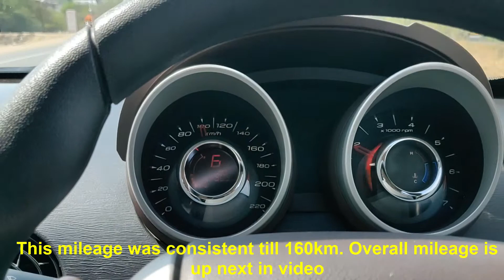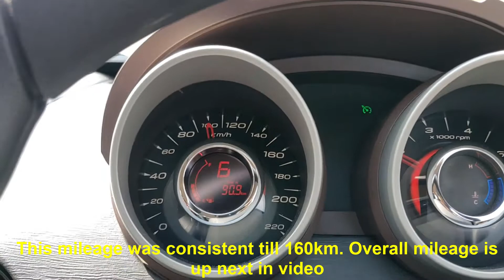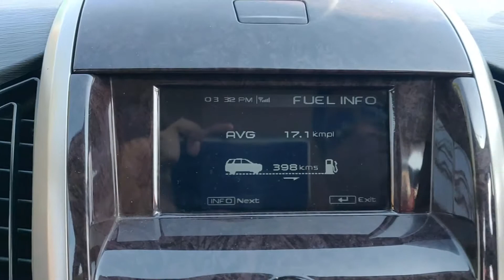18 kmpl – Isn’t this Amazing mileage for XUV 500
Travelled approx 900 km & got amazing overall mileage from my XUV 500. Sharing my experience for those who want to know about the beast. Super drive & great comfort.

Travel from Jaipur to Udaipur